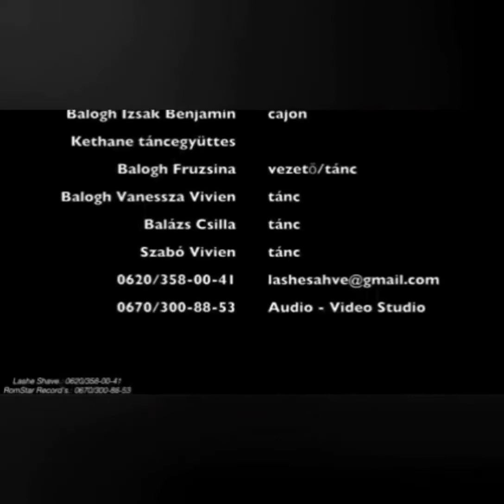NORBERT HMILANSKY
TRUE WAY LONDON 🇬🇧🇬🇧🇬🇧